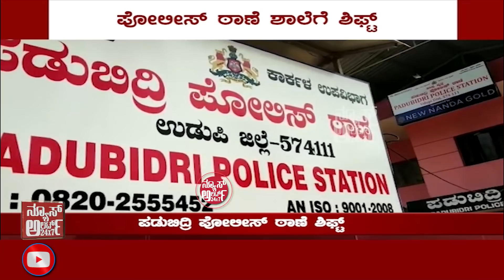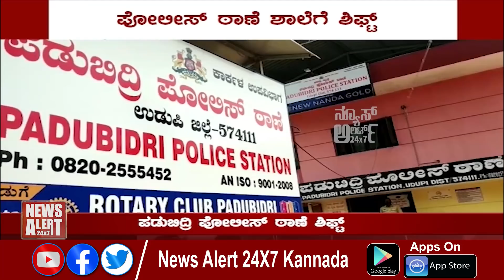ಸುದ್ದಿ ಸಮಯ ಪಾರ್ಟ್ 08 | SUDDI SAMAYA | PART 08 | 22 05 2021 | News Alert 24x7